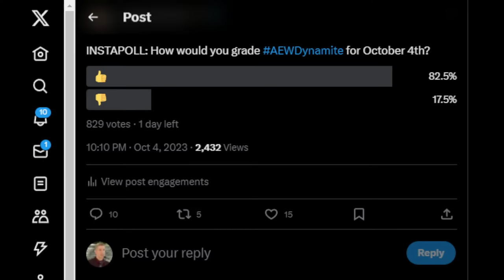AEW Dynamite 10/4/23 Review - ADAM COPELAND MAKES HIS DYNAMITE DEBUT, FOUR YEAR ANNIVERSARY SHOW!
Solomonster is back with his AEW Dynamite 10/4/23 full show review and results with the fallout from AEW WrestleDream and the following announced:

▶ Adam Copeland makes his AEW Dynamite debut
▶ AEW International Championship: Rey Fenix vs. Nick Jackson
▶ Chris Jericho & Kenny Omega vs. Konosuke Takeshita & Sammy Guevara

SUPERCHATS ARE OPEN, INCLUDING SPECIAL AMOUNTS LISTED BELOW:

$5.00 ▶ Christian Cage "How's Your DAD?"
$12.00 ▶ Solomonster THANK YOU AND SHOOSH!
$15.00 ▶ Nia Jax MY HOLE!!!
$22.00 ▶ Cody Rhodes "CAN YOU FEEL HIM, SIR?"  ***NEW***
$45.00 ▶ Solomonster Impersonates Drunk Jey Uso  ***NEW***
$300.00 or more ▶ Cody Rhodes PYRO BOMB!!!  ***NEW***